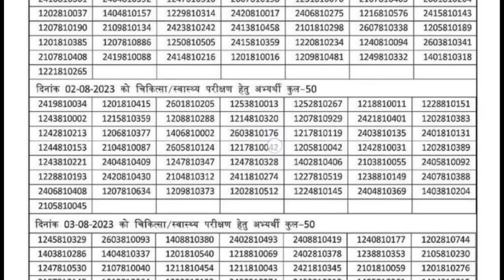Uttarakhand Police Wireless Update: Uk पुलिस दूरसंचार विभाग, Medical Test Start, जानिए कब से शुरू?..